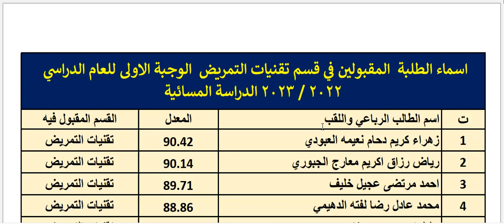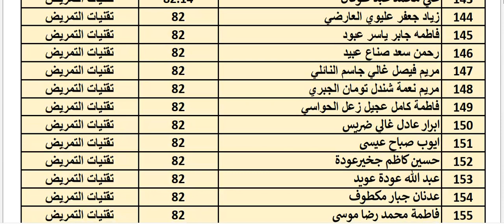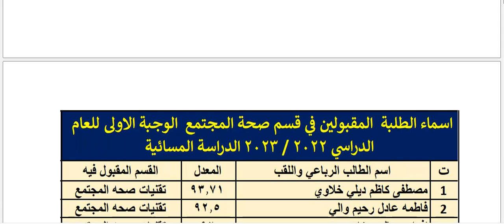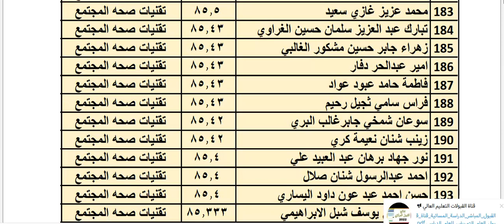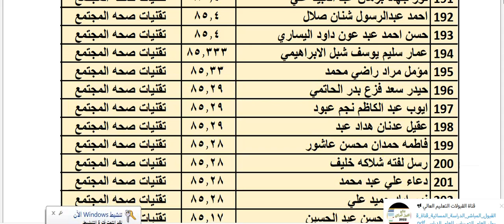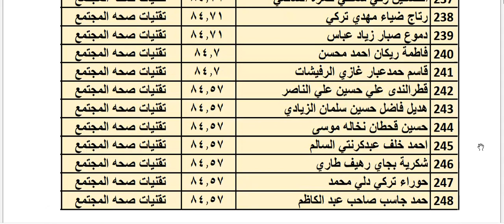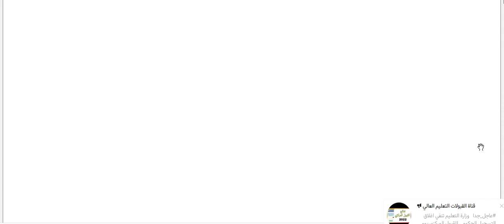نتائج القبول المسائي المعهد التقني الطبي السماوة 2022-2023